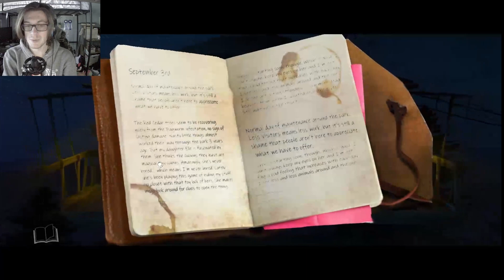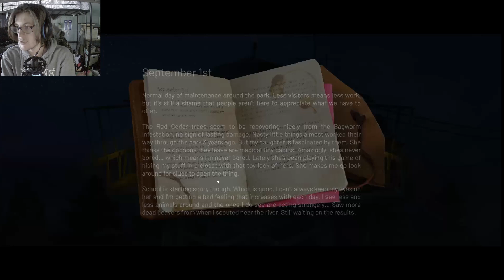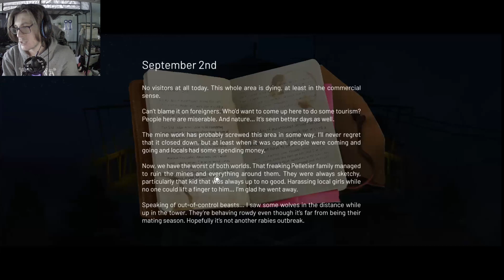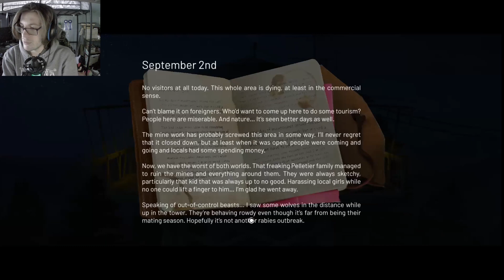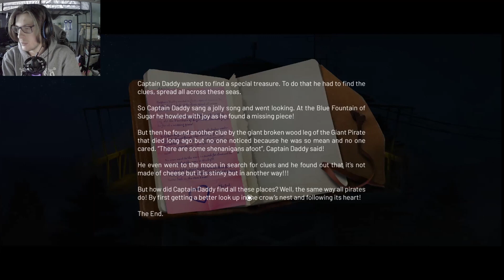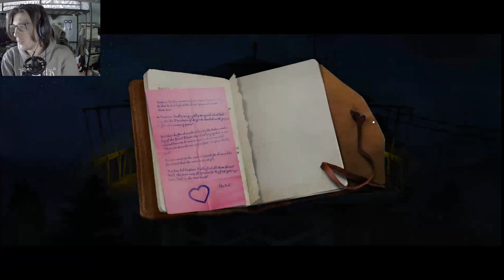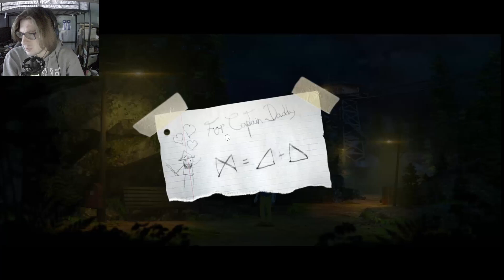YOU LOST HIM!: The Night is Grey (Part 6)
We play as Graham, a man alone in a forest filled with strange wolves. While he’s fleeing for his life he finds a lost girl in an abandoned lodge that won’t survive without his help. We are to find a way to safety in this game filled with puzzles, engaging dialogue and innovative storyline.